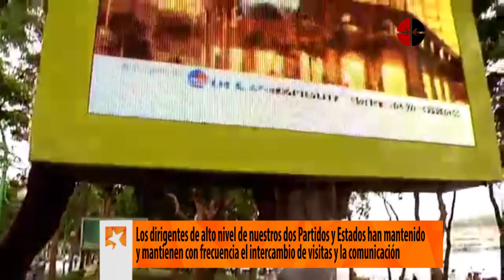Solidaridad entre Cuba y Vietnam: Símbolo de la época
A lo largo de las últimas seis décadas, las relaciones entre Cuba y Vietnam se han construido basándose en tres pilares que son la solidaridad fraternal, la cooperación integral y la confianza mutua entre sus Partidos, Estados y pueblos.